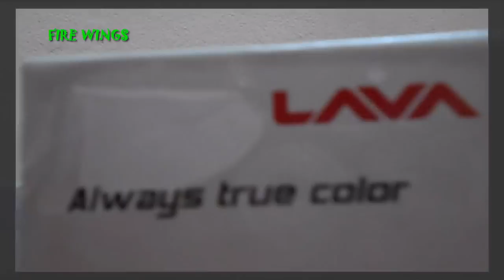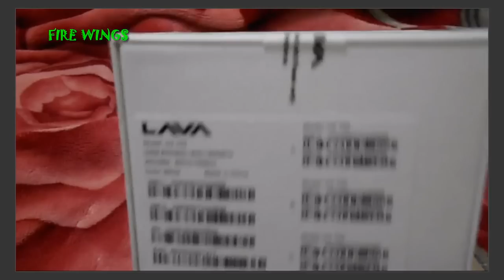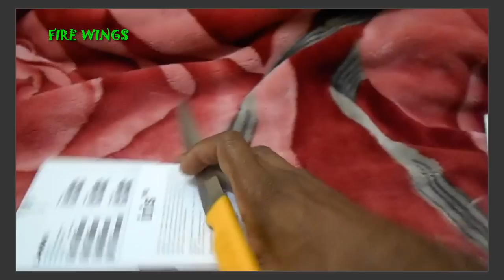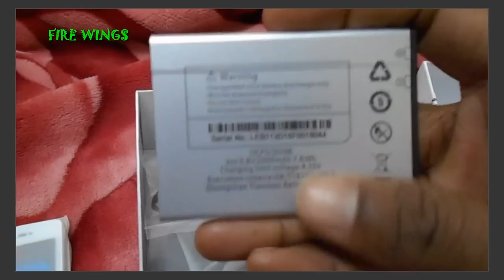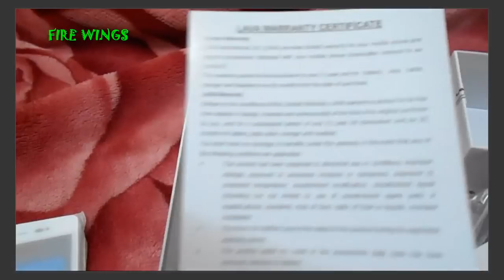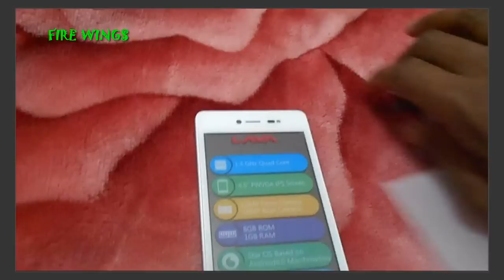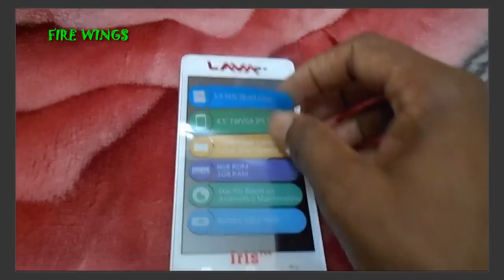LAVA IRIS 702 UNBOXING